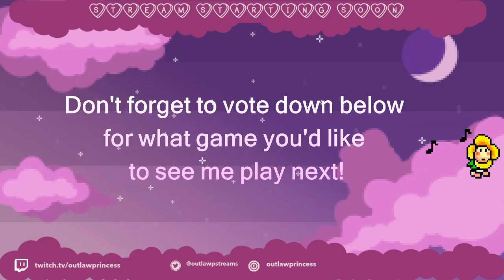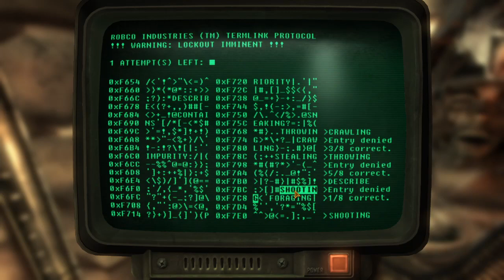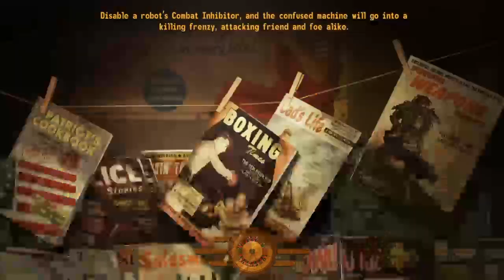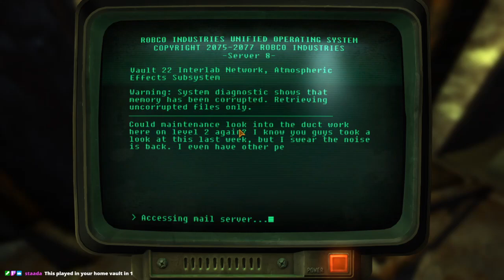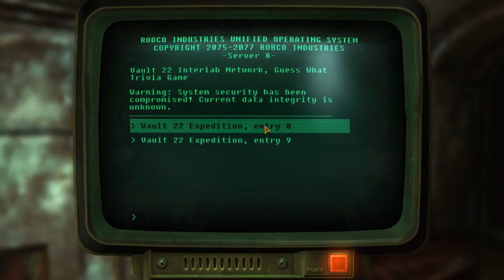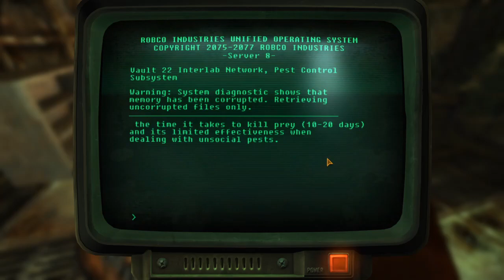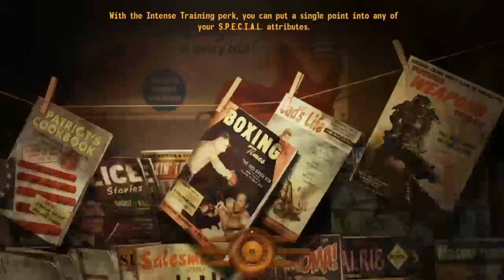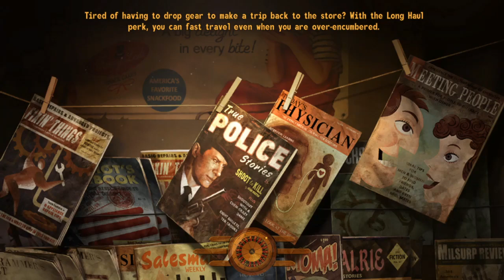Fallout: New Vegas First Playthrough \(★ω★)/ | #10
More NV!